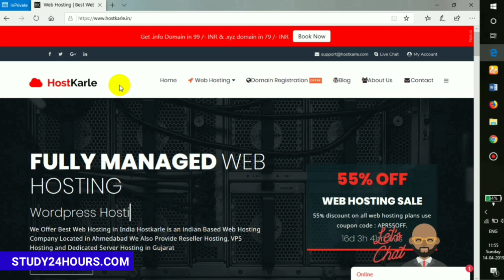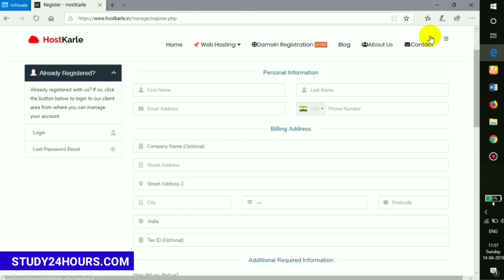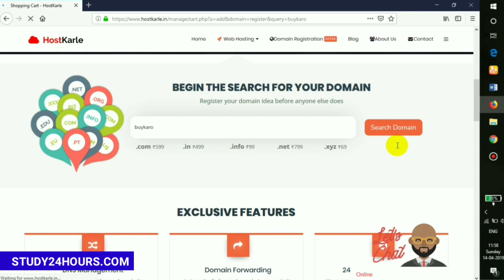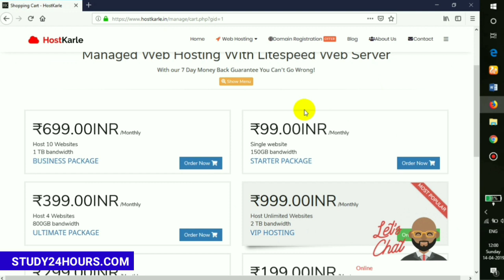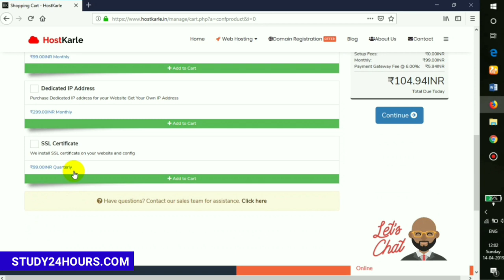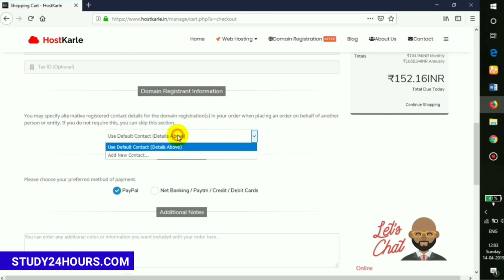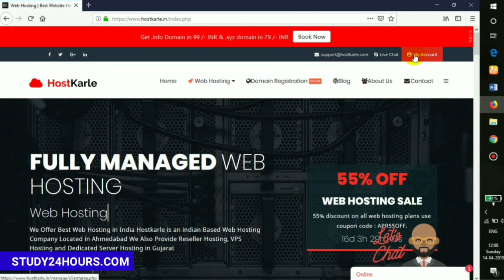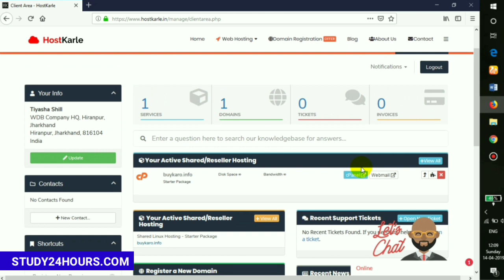How To Get Best & Cheapest Web Hosting In India (Full Tutorial) - Hindi || Web Development Course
How To Get Best & Cheapest Web Hosting In India (Full Tutorial) - Hindi || Web Development Course (Just 1$ - Per Month)

Some Important Links Given Below,

Hello Friends, Kindly Please Show Us Some Love By Sharing This Video With Those Friends Whose Are Interested To Do Something Unique In Their Life.